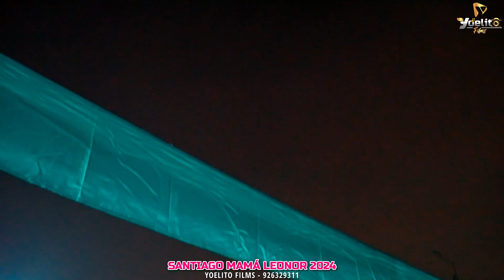Gran Santiago Mamá Leonor 2024 (Parte 4)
Yoelito Films©
Presenta:

✨ Gran Santiago Mamá Leonor 2024 ✨
🎷 Orquesta Super Ases del Centro
🎙 Dulce Pasionaria
🎙 Kiomi Bonilla
🎙 Katy Huaringa
📌 Lugar: Huachipa
📅 Recuerdo 11/08/2024
        Yoelito Films: 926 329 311 - Ate, Lima